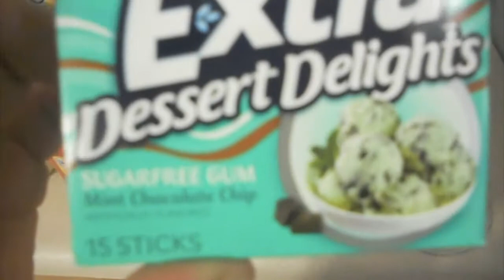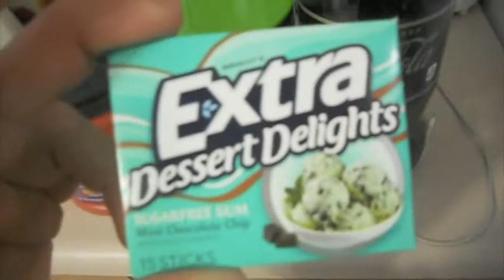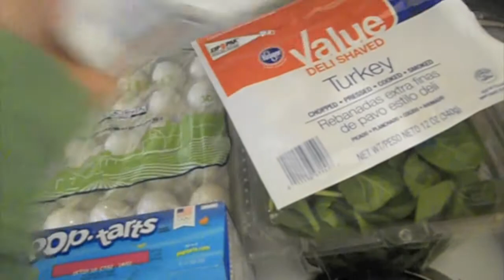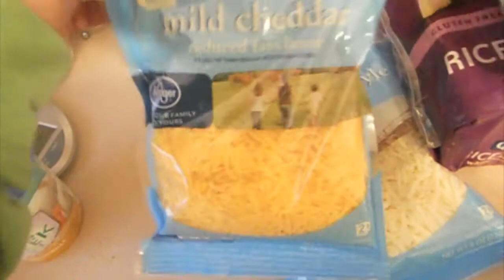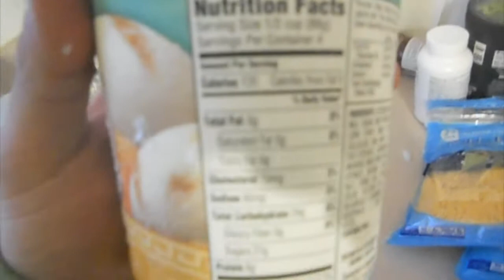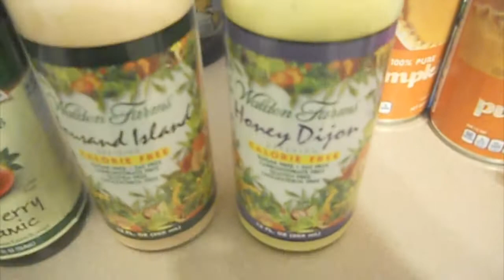Grocery haul during contest prep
Song artist: Daft Punk
Song title: The Son of Flynn
Song album: Tron Legacy original motion picture soundtrack

Just a video of my grocery haul today while I'm 12 weeks out from my pro qualifier OCB show.

I'm going for a pro card. Please follow and support my journey. Mark Butler (my teammate) is prepping with me for the same show so please check out his page and follow his journey as well. We will be featuring each other in our vlogs from time to time.